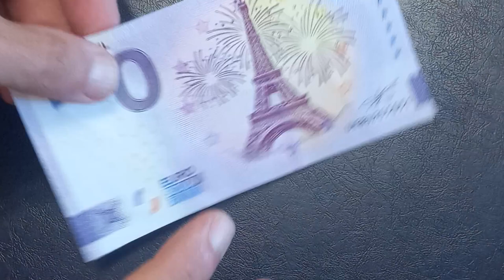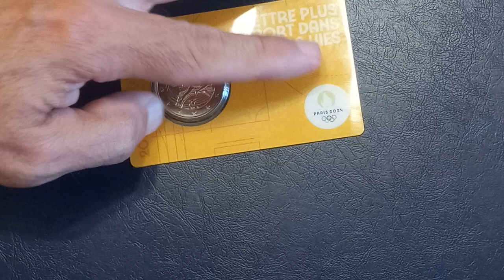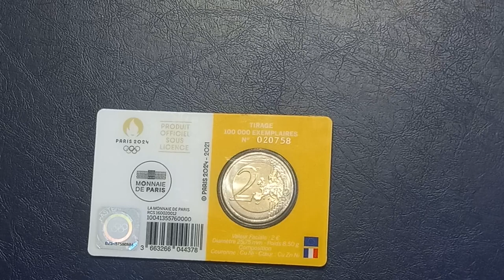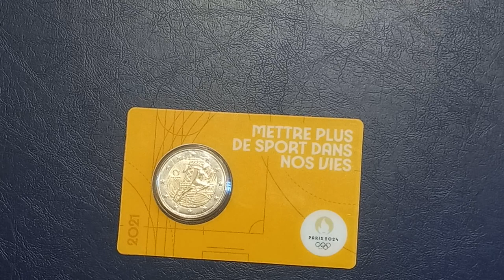Banconota da 0 Euro e moneta Olimpiadi da 2 Euro rare!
In questo video presenteremo la banconota francese da 0 Euro della Torre Eiffel  e la moneta francese delle Olimpiadi 2024 da 2 Euro.

La banconota francese da 0€ della Tour Eiffel esiste per davvero in quanto è stata approvata ufficialmente dalla Banca Centrale Europea!  Ma se non hanno valore, ovvero potere d'acquisto per comprare bene e servizi, a che servono? Sono oggetti da collezione e vengono prodotte come souvenir con tecniche di contraffazione molto simili a quelle delle normali banconote. E' stata prodotta con dimensioni di 35 mm per 74 mm leggermente più grande di una banconota da 20 euro e con numero di serie individuale (UEBU205051). E' stata acquistata sotto la Torre Eiffel in un distributore automatico al costo di 3 Euro. Ha un valore collezionistico intorno ai 5-10 Euro.

La moneta francese da 2 Euro è stata emessa nel mese di settembre 2021 dalla Monnaie de Paris, insieme ad una serie di 5 coincard diverse nel colore, dedicate alle Olimpiadi di Paris 2024. Questa moneta presenta una Marianne da corsa, sovrastante lo stadio di atletica dei giochi. La Torre Eiffel è anche presente sullo sfondo, simboleggiando la città di Parigi. La moneta è presentata in una coincard sigillata. La tiratura è stata complessivamente di  500.000 esemplari distribuiti in 5 coincard diverse. Il motto di questa serie "se dépasser pour accueillir le monde" invita ad andare oltre per accogliere il mondo in pieno spirito olimpico. E' stata acquistata nel negozio ufficiale dei giochi olimpici di Parigi ad un prezzo di 14 Euro. Ha un valore collezionistico intorno ai 20 Euro.